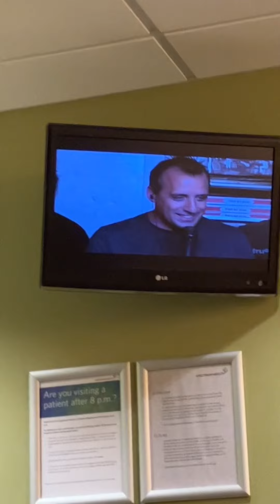Service dog at ER (something horrible happened)